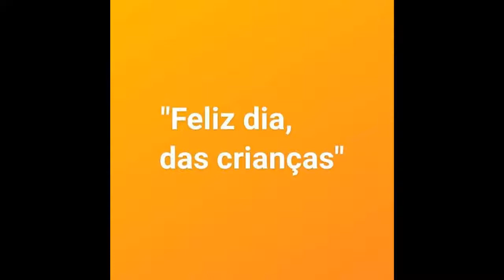Feliz dia, das crianças.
As crianças desejo; feliz dia, das crianças...